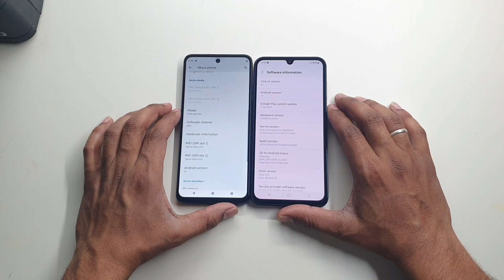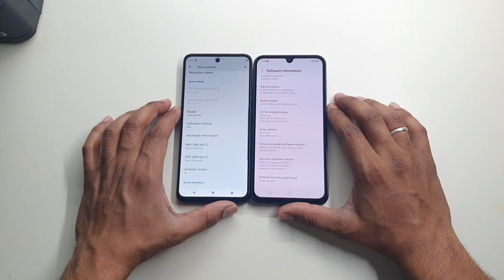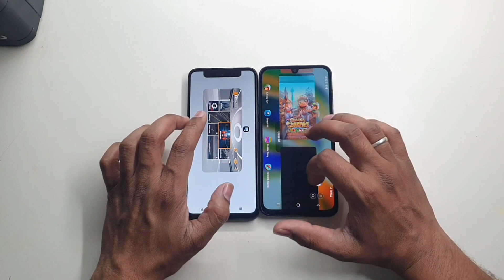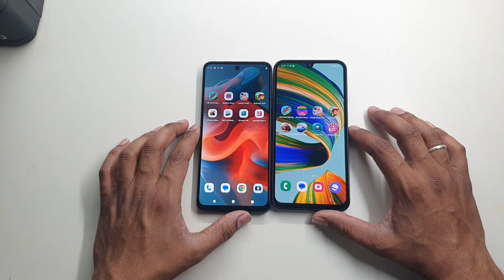Moto G34 5G vs Samsung Galaxy F15 5G Speed Test Comparison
Samsung F15 5g vs Motorola g34 5g ka Speed Test Comparison
g34 vs f15
f15 vs g34
Samsung f15 5g vs moto g34 5g Speed Test Comparison
moto g34 vs Samsung f15 5g Speed Test